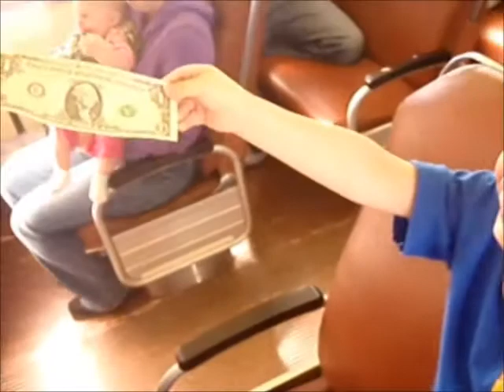Wild Will Grand Canyon Railroad Robbery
This is the unedited footage of Wild Will's Grand Canyon Railroad Robbery. Most of the video is of Will of course, but the rest of us are in it as well.

You can see a really cute vlog that Lindsey (Ellezeemarie) did with Wild Will on her channel here: